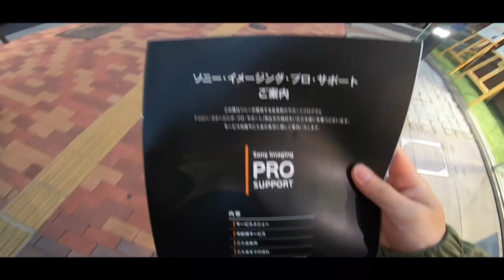【福岡旅Vlog#1】ソニーストアでカールツァイスの単焦点レンズに一目惚れ！得意の衝動買い！【SONY】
⬇️⬇️メンバー全員のSNS垢は概要欄の下にあるよっ⬇️⬇️
ハイサイ！
福岡旅スタートです！
初日は散財から始まりましたw
カメラ：SONY α7III
購入リンク

レンズ：Sonnar T* FE 55mm F1.8 ZA
新品購入リンク
中古購入リンク
※中古は8万円切るぞ！！

楽曲提供Prod by kxtbeatz
Prod K3NTA（Crayon Kenta）